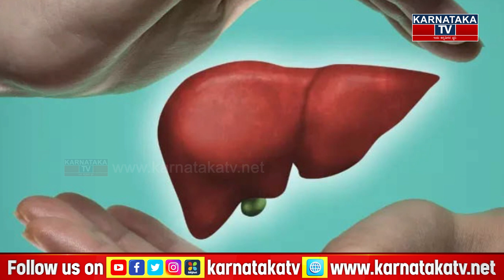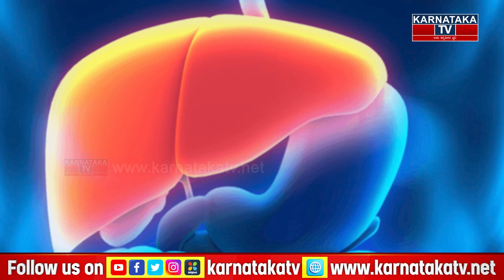ಹೆಪಟೈಟಿಸ್ ಬಂದ್ರೆ ಆಗ್ಬೇಡಿ ಪ್ಯಾನಿಕ್ | Hepatitis | Health Tips | What is Hepatitis | Karnataka News